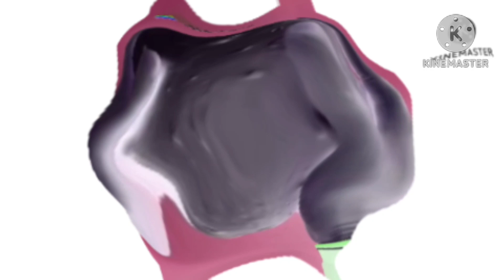Waltograph Letter Full Lade Effects Color Effects With 2 Effects